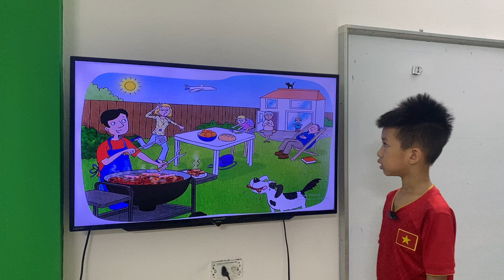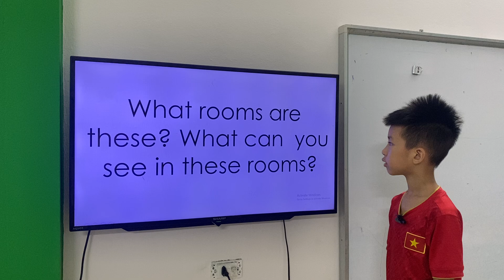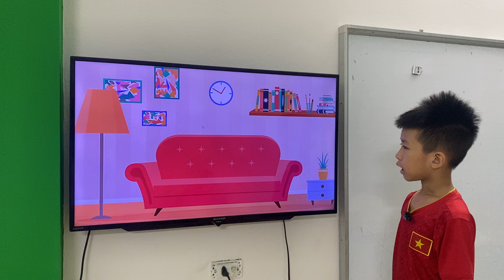LUFFY_K236_GRS_UNIT12